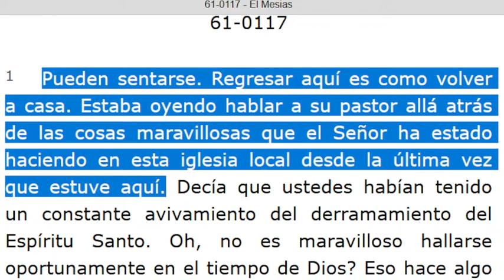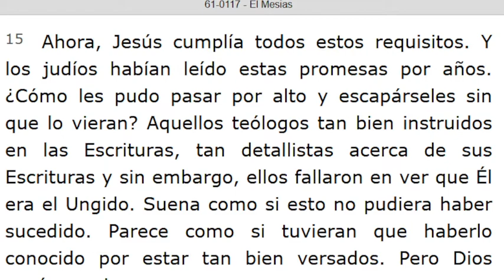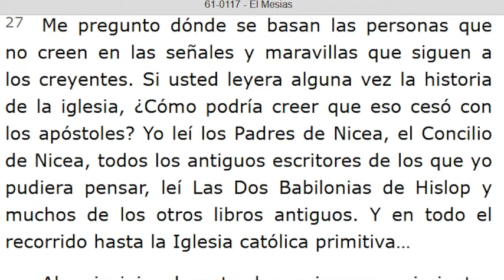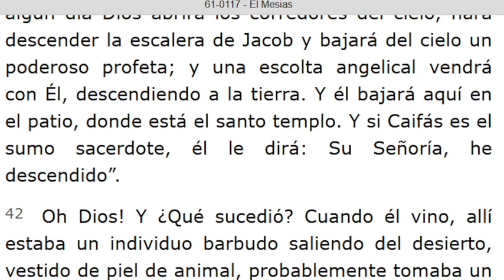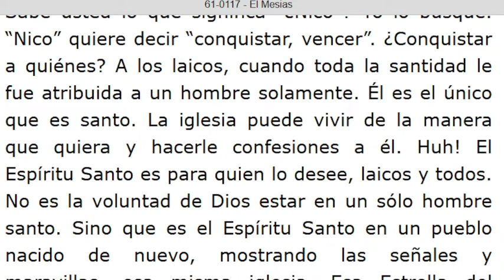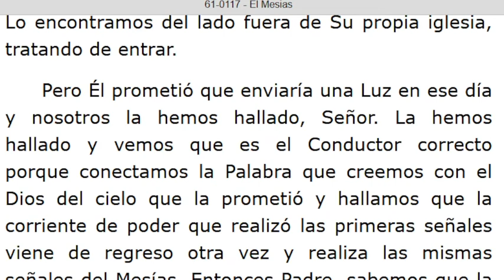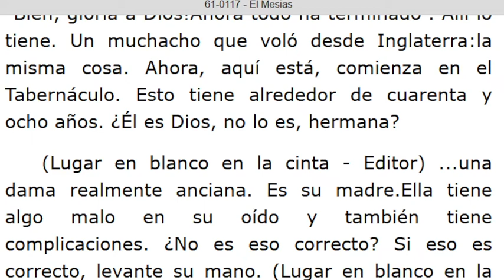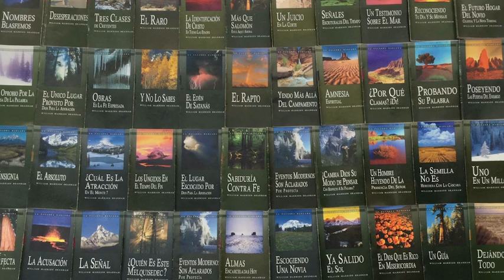LECTURA DE LOS MENSAJES DEL PROFETA !!ELIAS!! WILLIAN MARRION BRANHAM DESDE EL AÑO 1947 Hasta 1965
J e r e m i a s   50:
28. VOZ DE LOS QUE HUYEN  y ESCAPAN DE LA TIERRA  DE BABILONIA, PARA DAR EN SION LAS NUEVAS DE LA  RETRIBUCIÓN DE JEHOVÁ NUESTRO DIOS, DE LA VENGANZA DE SU TEMPLO.

=== INICIA: EL MESÍAS - 61-0117 Párrafo: 01...TERMINA Párrafo: 93.
=== INICIA: JESUCRISTO EL MISMO AYER, Y HOY, Y POR LOS SIGLOS - 61-0118...TERMINA Párrafo: 06...